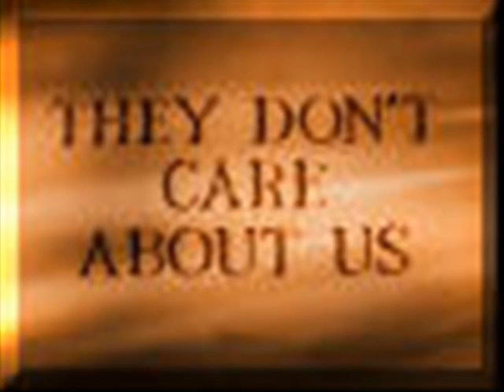michael jackson this is it song 2009 watch movie now house yea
deep house dedicated to the king of pop we love you michael jackson and miss you deeply but shall never forget you and your music and movies shall live on also your legacy as you were and still are a legend and king of pop our world loves you so rest in peace mate shouts to all youtube listners people fans i hope you all like like i do and dont you forget about michael jackson king of pop he was and still is one of a kind so respect to michael jackson and is music was in a class of it own and movies so welldone again michael we love you and miss you peace.